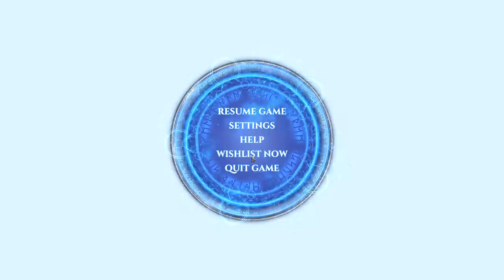Fata Deum - Sandbox Colony Building God Game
Fata Deum gameplay with splattercat! Let's Play Fata Deum and check out a game where you'll become either a dark god of zapping and curses, or a generous god of cookies and puppy pets.